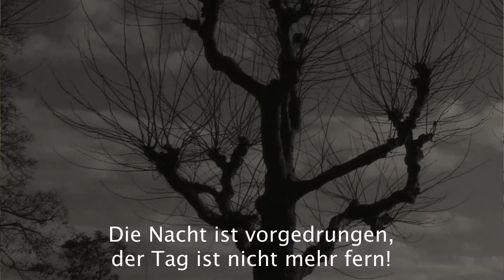EG 16 "Die Nacht ist vorgedrungen" (A capella-Version mit Orgelvorspiel)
EG 16 "Die Nacht ist vorgedrungen" (A capella-Version mit Orgelvorspiel) - es singt 3 für 1 mit Heidi Heinrich, Katrin Scheder und Thomas Schwarz in der Evangelischen Kirche Wiesbaden-Bierstadt.

Choralvorspiel: Gunther Martin Göttsche
Chorsatz: Johannes Petzold

Wochenlied zum 3. Advent

Das Verzeichnis aller Mitsinglieder aus dem EG und dem EG+ findet man